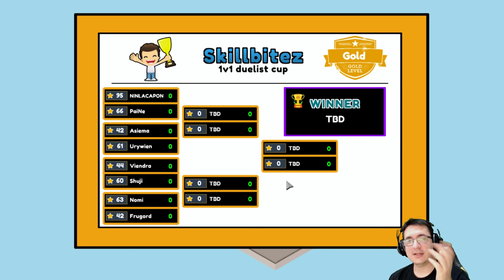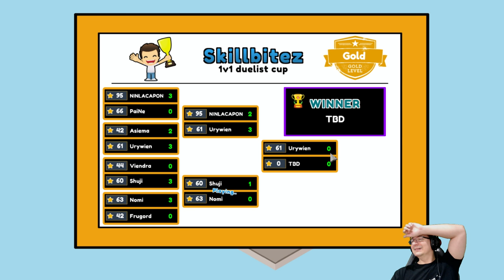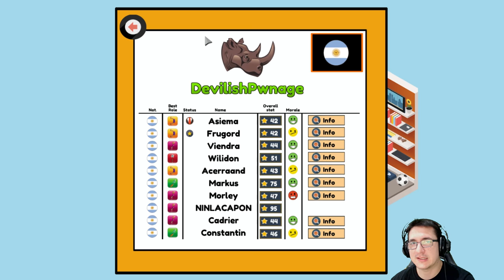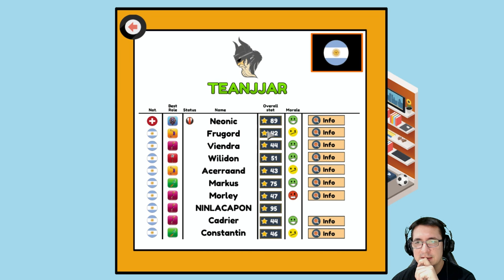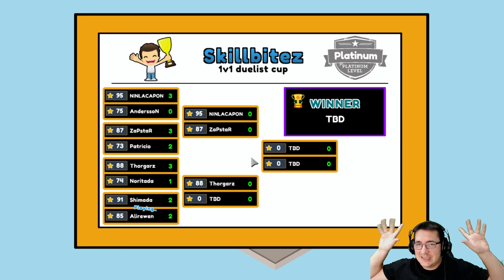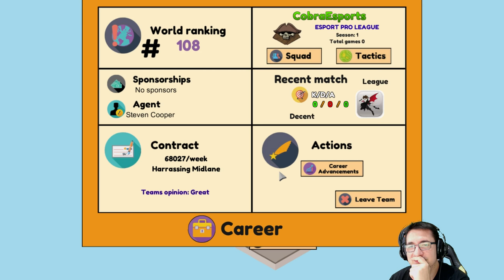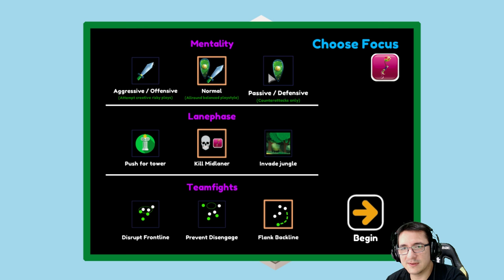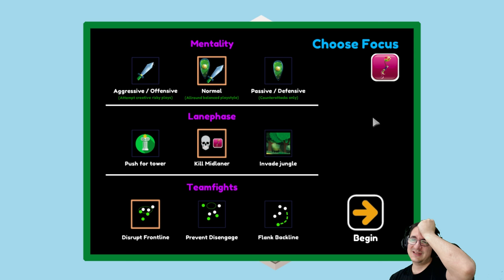Llegue a mi tope | Pro Gamer Manager | Ep. 6